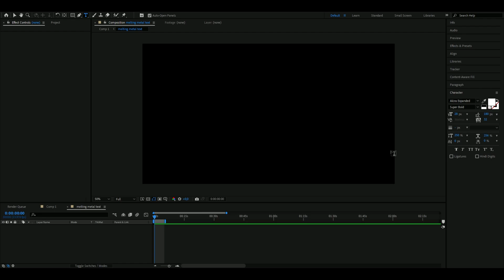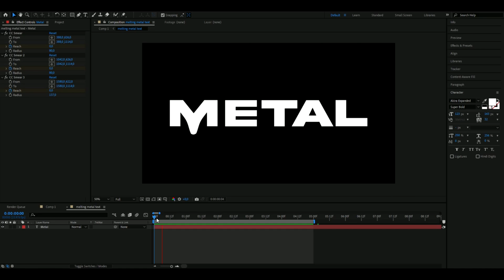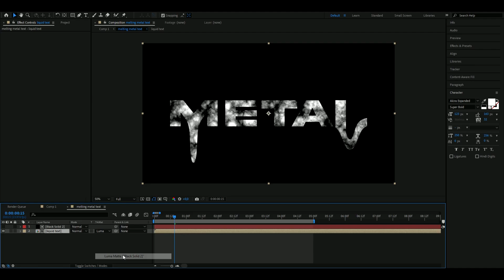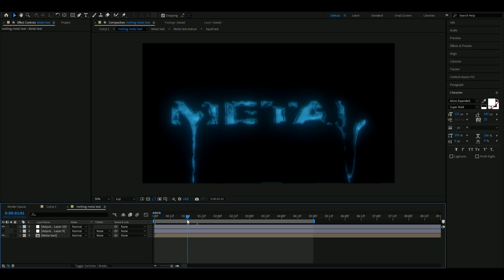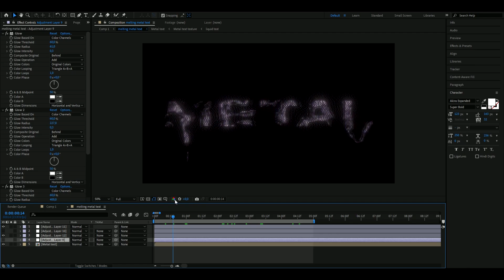Melting Metal Text - After Effects Tutorial (NO PLUGINS)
In todays video Rewy is showing you guys how to make a Melting Metal Text in After Effects. Hope you guys enjoyed the video! Love Y'all 💙